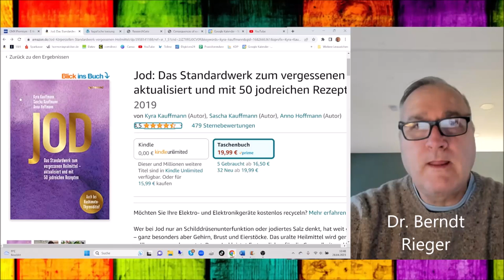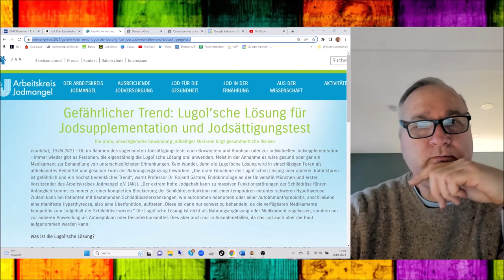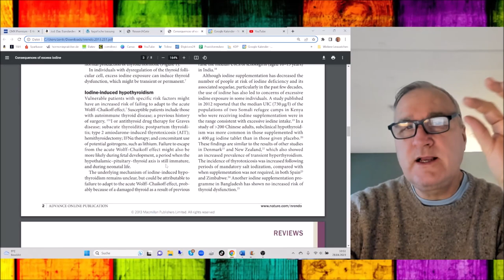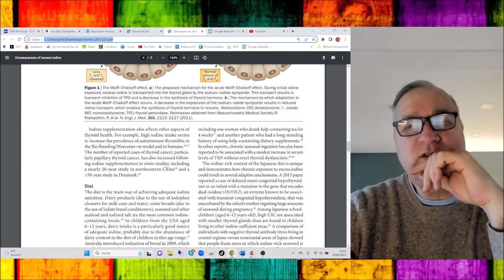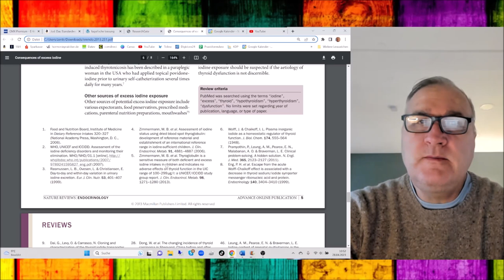Kyra Kauffmann über Jodhochdosistherapie, den Jodsättigungstest und die Vorteile wohldosierten Jods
Mein Gespräch mit Kyra Kauffmann, Autorin des Longsellers "Jod" über den wichtigen Vitalstoff Jod